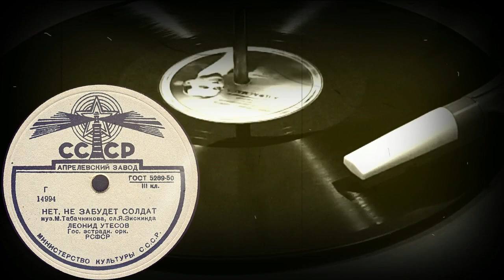НЕТ, НЕ ЗАБУДЕТ СОЛДАТ исп. ЛЕОНИД УТЕСОВ, Гос. эстрадн. орк. РСФСР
НЕТ, НЕ ЗАБУДЕТ СОЛДАТ муз.М.Табачникова, сл.Я.Зискинда, исп. ЛЕОНИД УТЕСОВ, Гос. эстрадн. орк. РСФСР